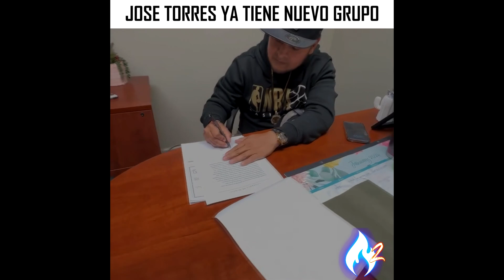JOSE TORRES ya anda presumiendo a su NUEVO GRUPO para su super GIRA de 1 BAILE